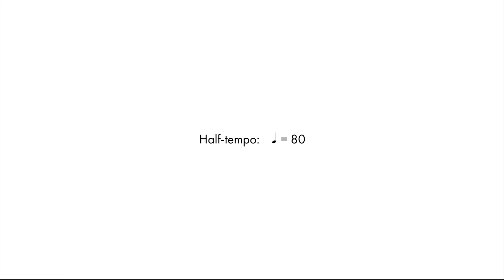Daily Chops #79 – Linear Drum Fill no. 12: 16th-note Crossover Lick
Daily Chops #79 – Linear Drum Fill no. 12: 16th-note Crossover Lick – 20/03/2017